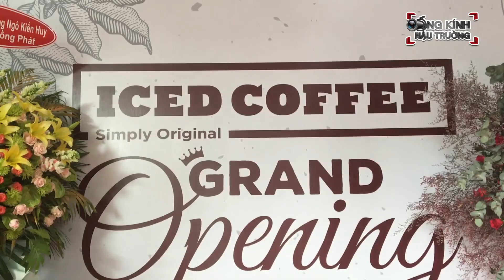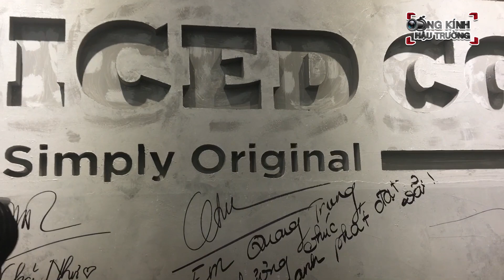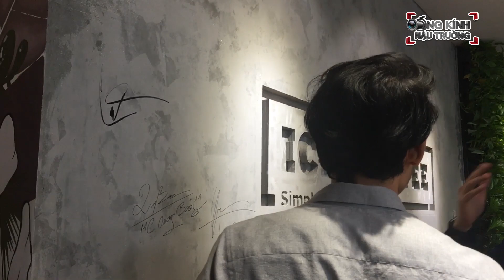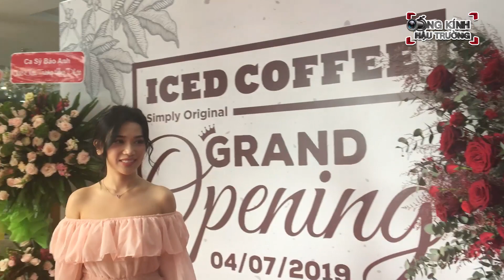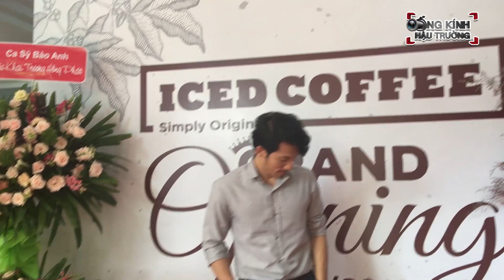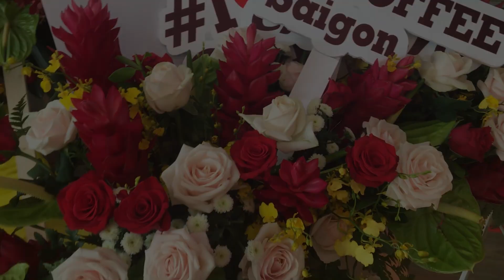Quang Trung, Jun Phạm cùng dàn sao CHÚC MỪNG Ngô Kiến Huy trở thành "ĐẠI GIA" CAFE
Chiều 4/7/2019 tại TP. HCM, MC - Ca sĩ Ngô Kiến Huy chính thức khai trương tiệm cafe của chính mình trên tuyến đường đắt đỏ của Quận 1.
Đến chúc mừng khai trương có đông đảo sao Việt hội ngộ như: Trường Giang, Trương Ngọc Ánh, Jun Phạm, Liên Bỉnh Phát, Quang Trung, Khả Ngân,...